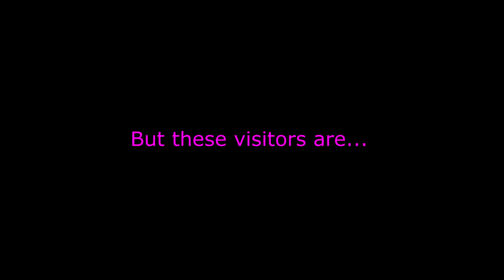[OLD] [Gmod/Splatoon] Splooge 4 - Offical Trailer 1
Woah Hot damb. it's been so long since an update of splooge 4.
Sience today is the 2nd anniversary for splatoon i think it was a good time to upload this trailer i've decided to make.